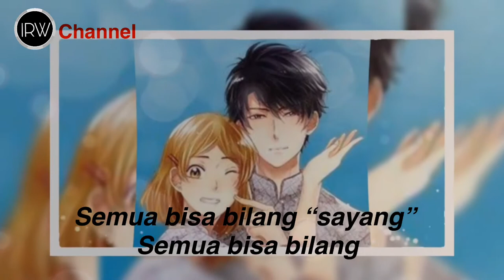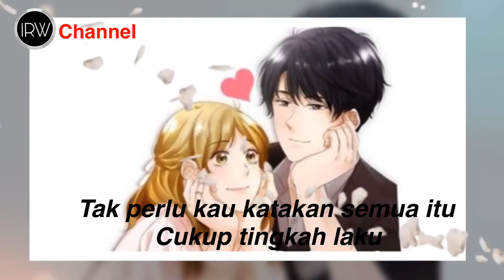Semua bisa Bilang ( Lirik )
The Mercy’s